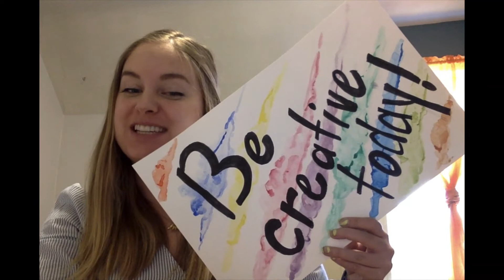Jenny Lind Misses You!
The staff of Jenny Lind miss our students like crazy! We can't wait to start Distance Learning on April 6.